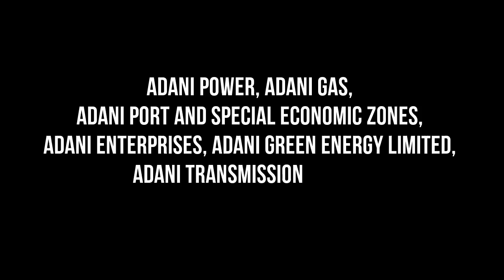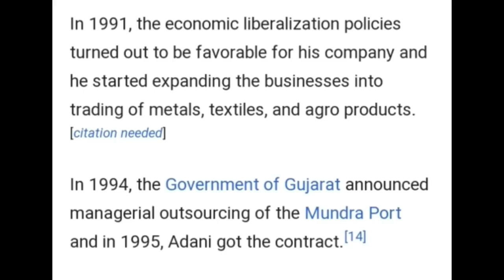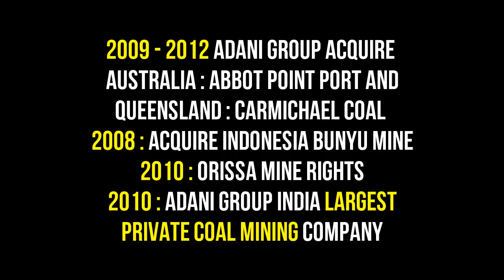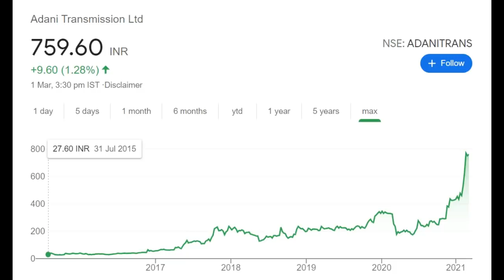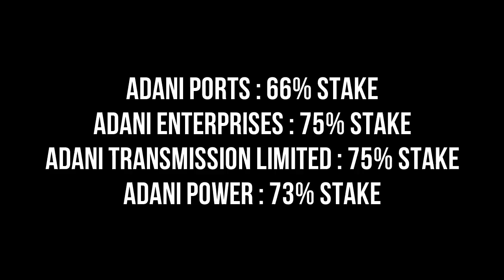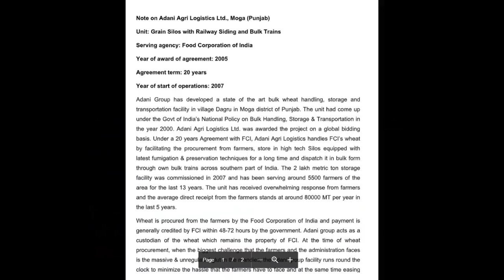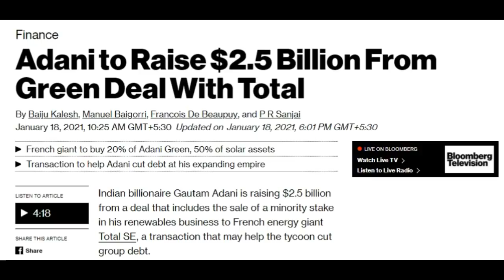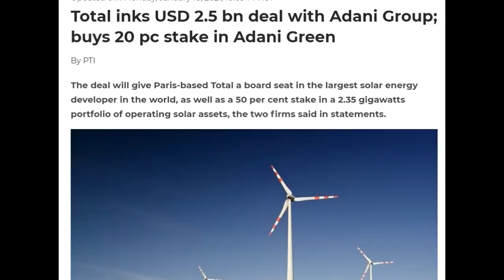Gautam Adani Income Before 2014 vs After 2014 in Hindi || Fake Allegation, Debt etc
Gautam Adani Income Before 2014 vs Income After 2014 in Hindi || Fake Allegation, Debt etc
I have talked about following points in the video:
00:00 - Intro
01:02 - Who Is Gautam Adani ?
02:26 - History of Adani Group
05:12 - Gautam Adani Income
07:19 - Fake Allegation
08:43  - DEBT
09:49  - Future of Adani Group